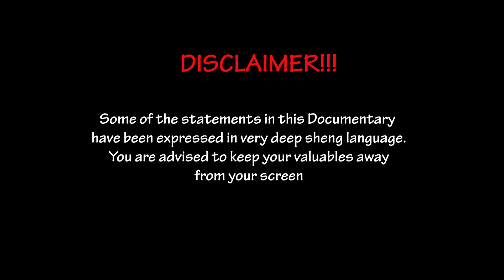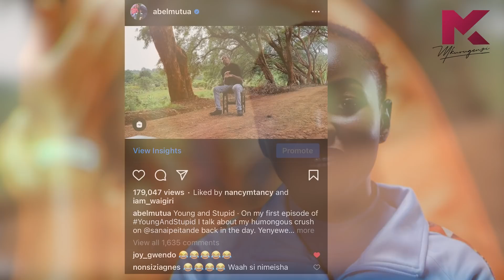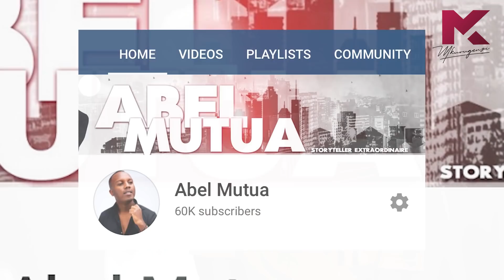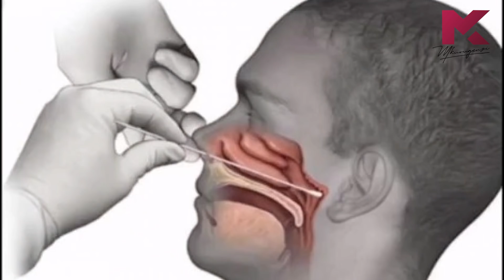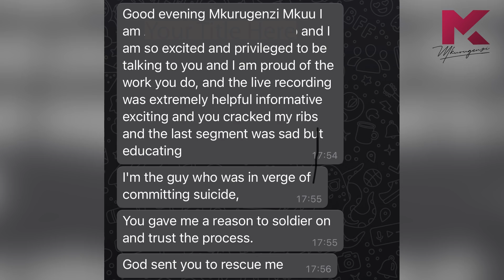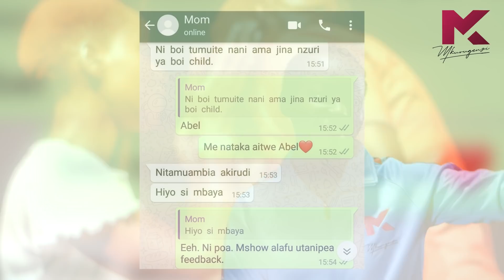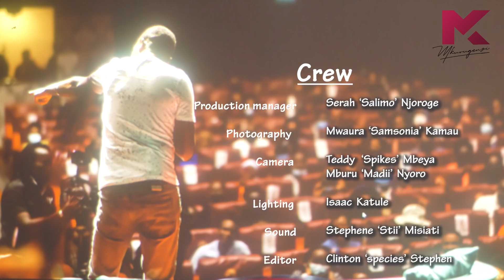The Wakurugenzi Effect - (First Anniversary Documentary)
This is the story of how the journey has been as we celebrate 1 year since The Wakurugenzi Movement came to be.

Mpesa No. - 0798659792 - Judy Mureithi